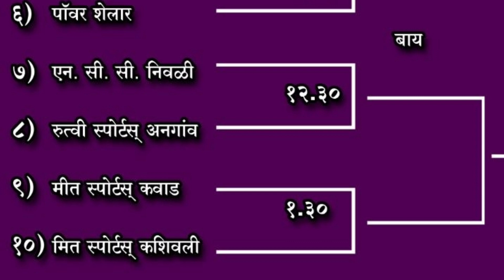DAY 3 मध्ये AGRIPADA CHASHAK 2022 ANGOAN येथे कोणते सामने रंगणार ? Bhiwandi Cricket TV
DAY 3 | AGRIPADA CHASHAK 2022 | ANGOAN

Bhiwandi Cricket TV
Live Tennis Ball Cricket bhiwandi
bhiwandi cricket live
angaon live match today
bhiwandi angaon live match
sawali creation live
live sawali creation
gavdevi kolivali vs gavdevi angaon
devansh ramvadi vs nr borpada
waki sports mahapoli vs power shelar
meet sports kawad vs meet sports kashwali